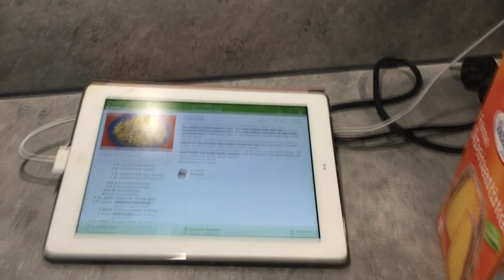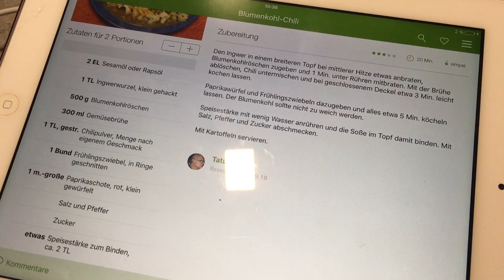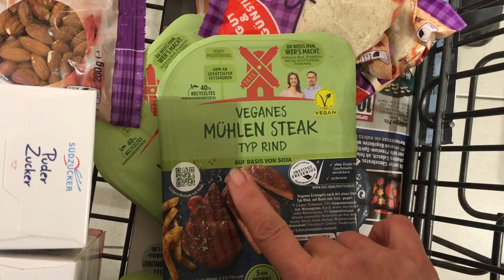Kochen, Putzen & Backen - das bisschen Haushalt 😂 die Michaela Vlog